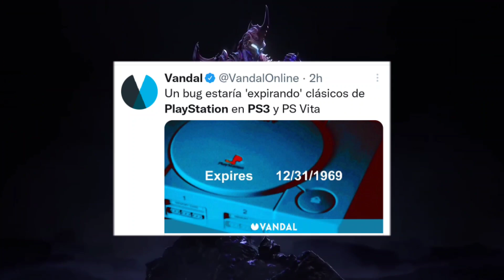Ps5 NUEVO ERROR EN JUEGOS CLASICOS QUE LLEGARIAN A PS PLUS PREMIUM | 2 JUEGAZOS NUEVOS ANUNCIADOS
Analizamos varias noticias para ps4 y ps5